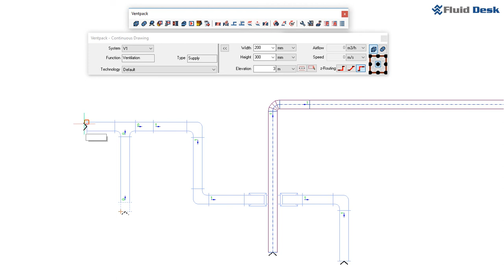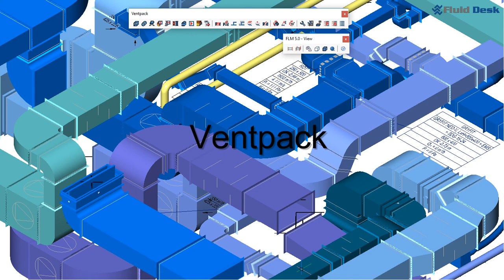Ventpack 5.0 - Continuous drawing